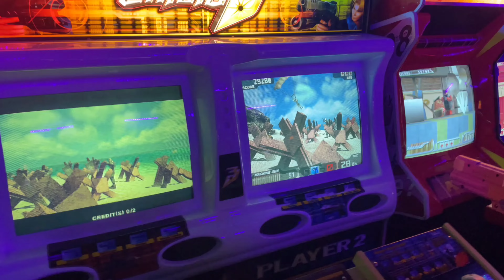NQ64 GAMING ARCADE PART 2.